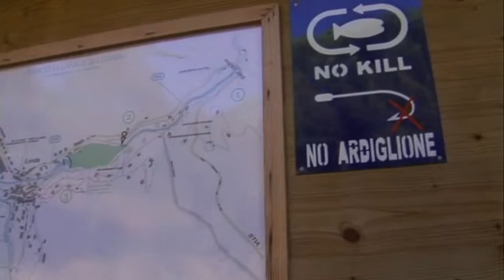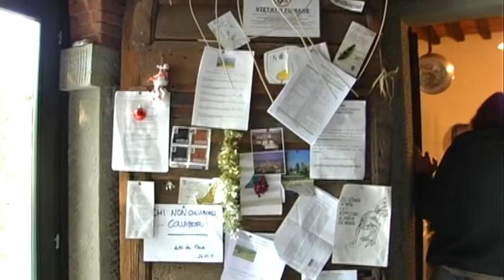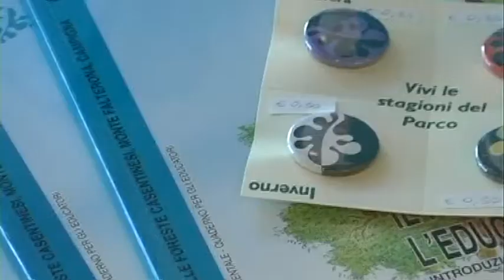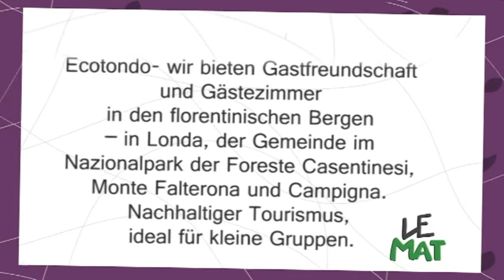Teresa, unterwegs mit Le Mat - im Nationalpark Foreste Casentinesi, Toskana, Italien, Teil 1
Teresa besucht Caterina und Carlo in Londa, im Nationalpark Foreste Casentinesi in der Nähe von Florenz, um etwas über lokale Entwicklung und nachhaltigen Tourismus zu erfahren. Sie gewinnt dabei Einblicke in eine Toskana, die sie vorher nie gesehen hat.

4. Folge der Serie "Teresa, la viaggiatrice di Le Mat" produziert von magari-production, mit dem Ziel, die besonderen Personen und außergewöhnlichen Menschen von Le Mat vorzustellen.